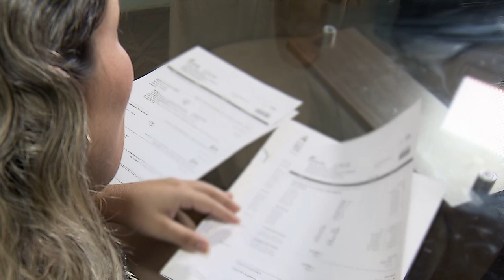Reajuste de seguro de saúde internacional contratado no Brasil não se sujeita à ANS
Os contratos de seguro de saúde internacional, ainda que firmados no Brasil, não estão submetidos às normas de reajuste estabelecidas anualmente pela Agência Nacional de Saúde Suplementar (ANS), pois esse tipo de contrato é regido por bases atuariais de nível global, sendo inapropriada a imposição dos parâmetros da agência reguladora brasileira para uma modalidade vinculada ao mercado internacional.